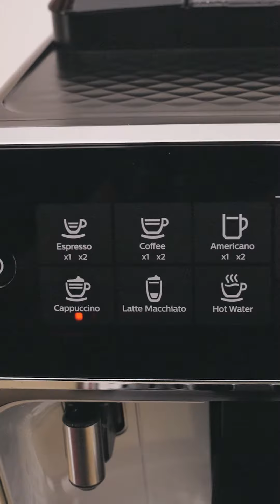JaffaPresso Rezept mit der Philips LatteGo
JaffaPresso Rezept danke des Philips LatteGo Vollautomaten